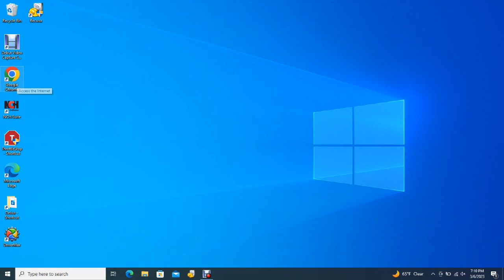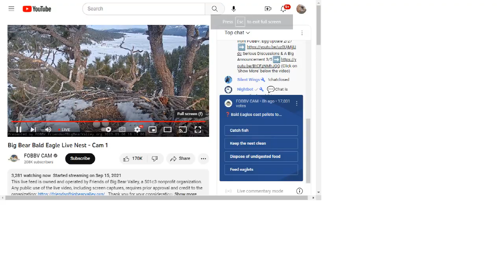Big Bear Bald Eagles 03/06/2023 11:32